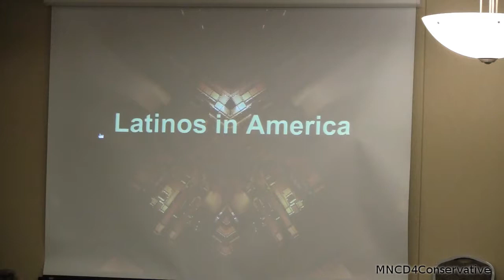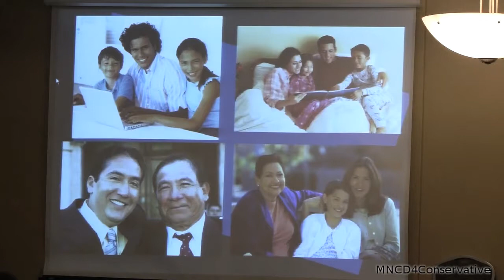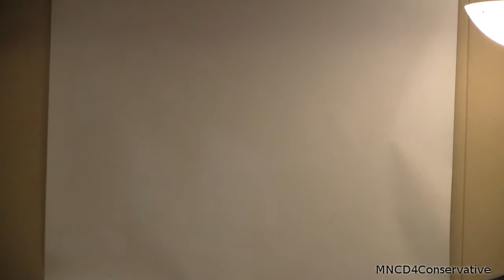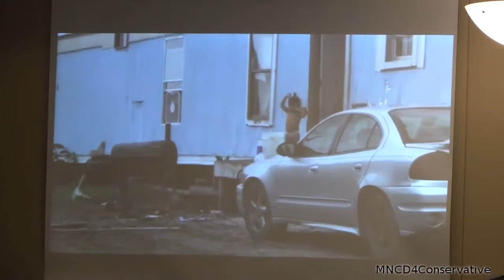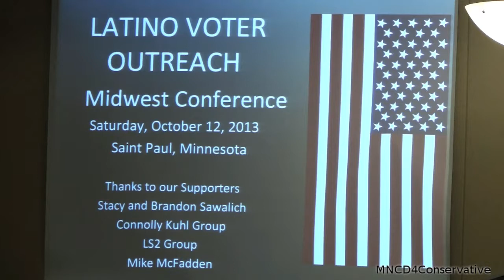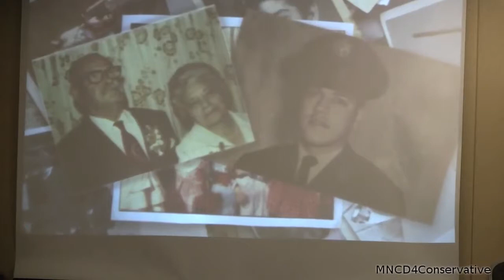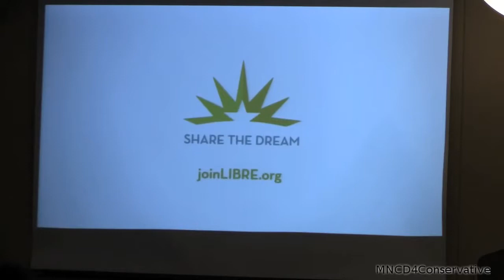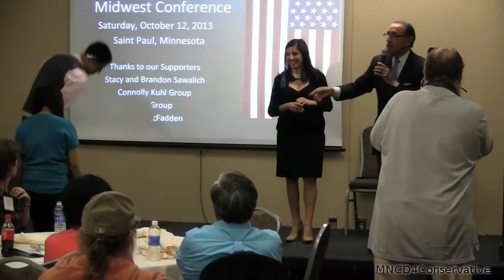Latino Voter Outreach 10 Rachel Campos-Duffy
Saturday Oct 12, 2013 The Latino Voter Outreach, Midwest Conference by Rick Aguilar Productions at the Neighborhood House, 179 Robie Street East, Saint Paul Minnesota.

Rick Aguilar held a conference on Marketing Conservative Solutions to Latino voters.

Keynote Speaker Rachel Campos-Duffy, from the Libre Initiative

Rachel writes for The Today Show blog, TodayMoms.com. She also writes for National Review Online, The Huffington Post, The American Spectator, Catholicvote.org, and NBCLatino.com among others.

Currently, Rachel is the national spokesperson for The Libre Initiative, an organization that educates and advocates for the economic empowerment of Hispanics through limited government, entrepreneurship and self-reliance.